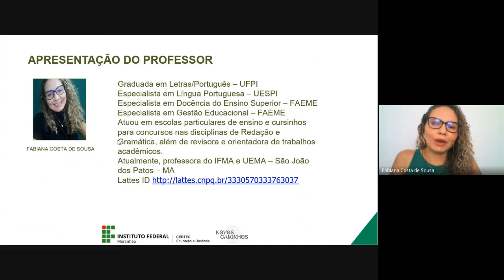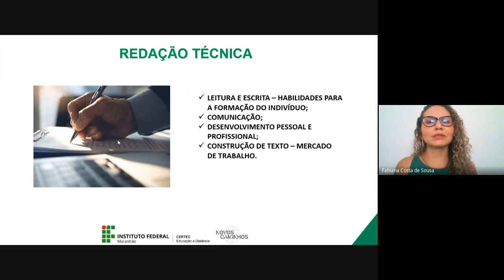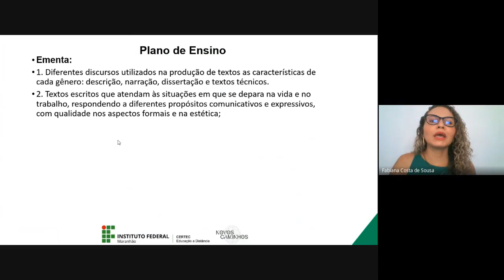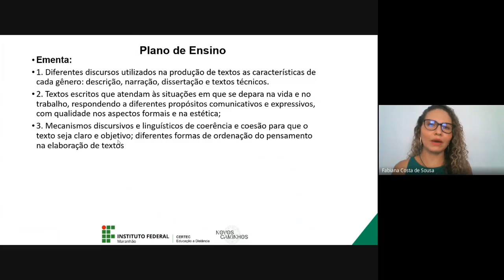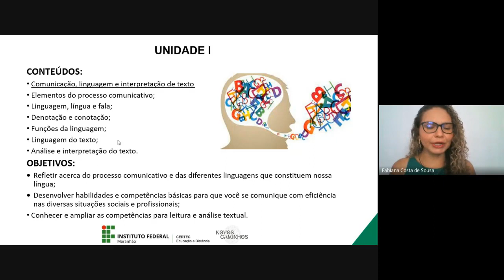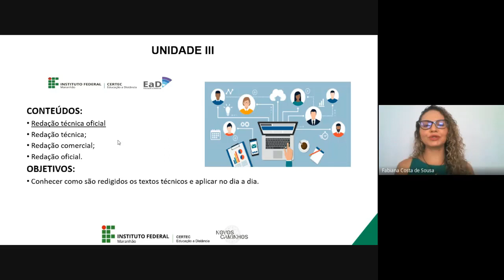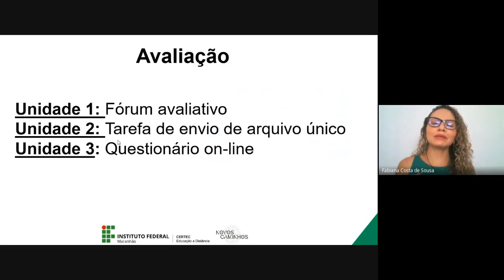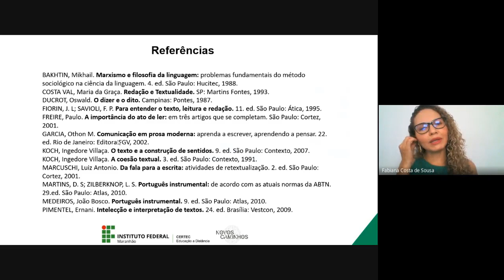Aula de Abertura - Redação Técnica - Profª Fabiana Costa de Sousa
Curso: Técnico em Cooperativismo
Disciplina: Redação Técnica